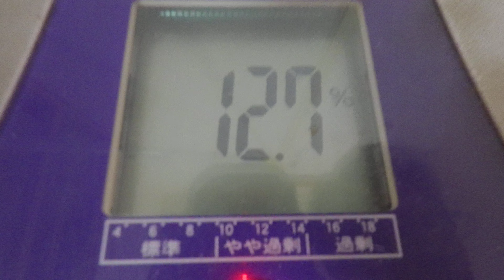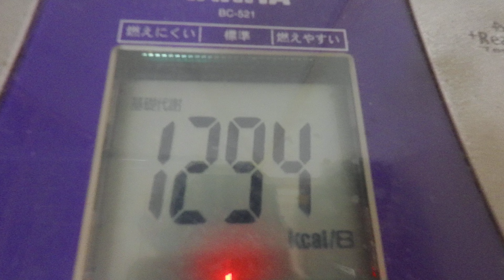玉子焼き：１１月１４日の食事と体重（５５・１ｋｇで１００ｇ減量）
１１月１４日の食事と体重（５５・１ｋｇで１００ｇ減量）

「夜食」
麦茶
「朝食」
麦茶
ブラックコーヒー
「昼食」
「夕食」
麦茶

晩飯
「玉子焼き」
卵：４個
塩：適量
「煮キャベツ」
キャベツ：外葉８枚
豚骨スープ：適量
塩：適量
「煮白菜」
白菜：外葉８枚
豚骨スープ：適量
塩：適量
「出汁オムレツ」
卵：４個
塩：適量
和風だし：適量
「白御飯」
男茶碗・１杯